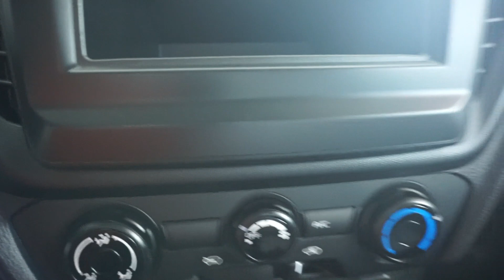Isuzu Flexiqube with Dual AC 2023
For trade in, inquiries and test drive please call or text:
Ms. Summer C. Diamante
Sales Consultant
Summer's Auto Marketing
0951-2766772